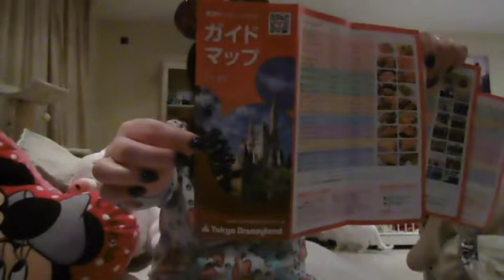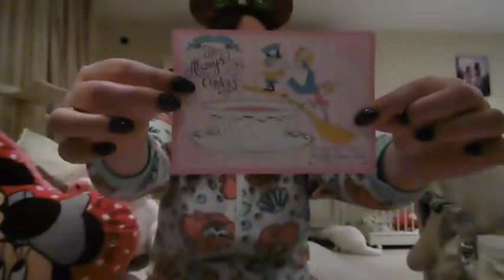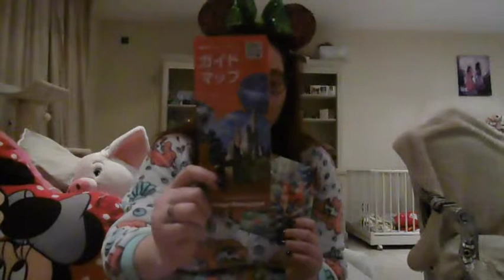Unboxing Tokyo kawai club mailer: Amazing!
We hadden al veel goeds gehoord over deze mystery box. Dus bestelden we snel een box en het viel heel erg in de smaak! We kregen enkele prachtige dingen. Geniet maar mee!

Veel kijkplezier!!